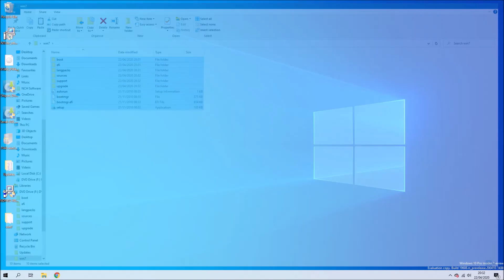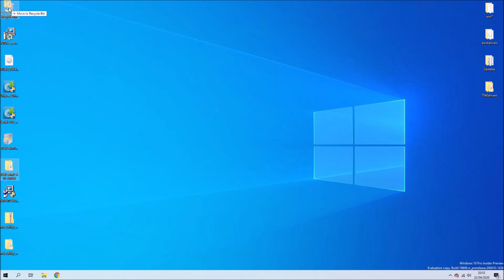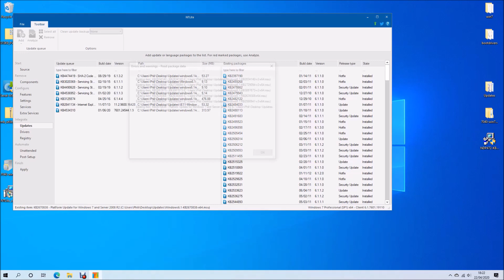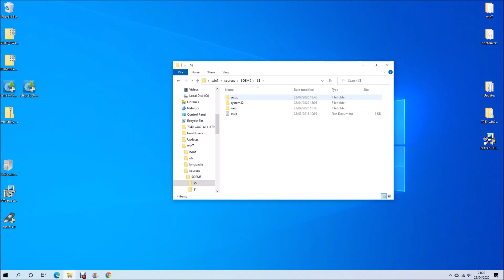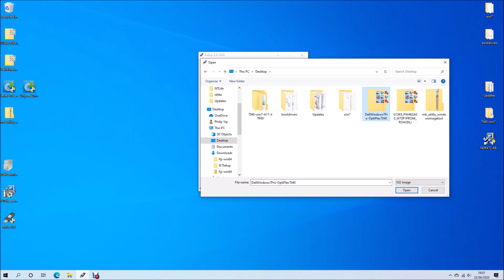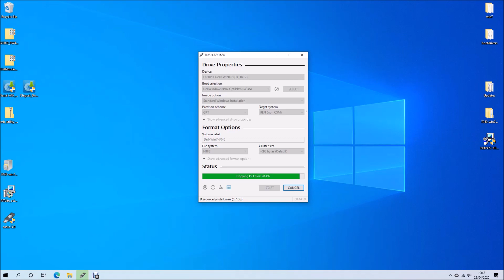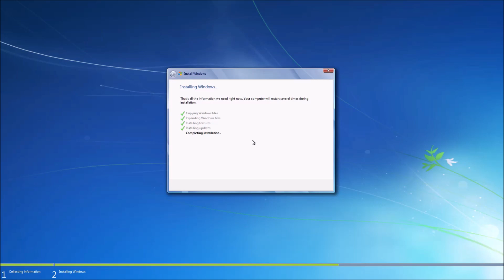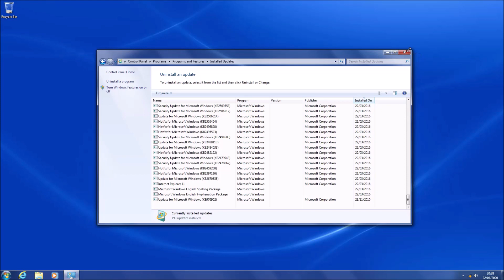Creating a Dell Windows 7 Media Refresh January 2020 Reinstallation USB using NTLite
In this video I demonstrate the slipstreaming of USB 3.0 and Storage Controllers to the Windows 7 boot.wim. In the install.wim the NVMe hotfixes, Internet Explorer 11, the Convenience Rollup,  and the final January 2020 Security Rollup are added as Windows Updates and as I am using a Dell OptiPlex 7040 as a demonstration I have also slipstreamed the Driver Cabinet file for this model giving the installation media a complete driver set for this model. Finally the Microsoft .Net Framework 4.7.2 is added. This is done using the program NTLite opposed to manually typing in command lines or making a script as I done before. This allows for a seamless Clean Install of Windows 7 on up to 6th Generation Dell-Intel Hardware. I demonstrator a clean install of Windows  7 with the correct UEFI BIOS Settings on my OptiPlex 7040. Written instructions for Windows 7 guides are available here:
Windows 7 has now reached end of life. If you want to reinstall Windows 7 again in the future I would carry out this procedure as soon as possible in case downloads start getting removed.